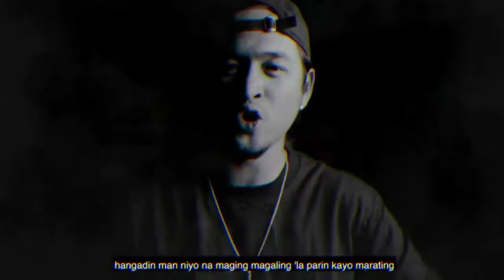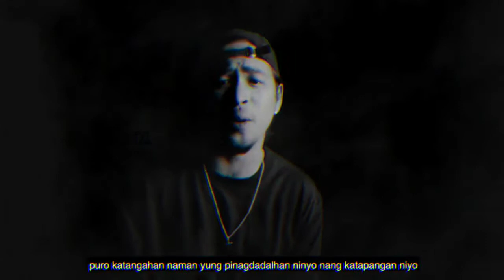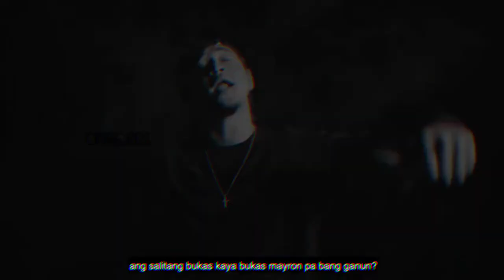Geo Ong x Smugglaz | 44 Bars Gloc9 Challenge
o h g 🦍 s m.

ohgasm. Clothing Coming Soon! Stay tune for our OG design release!